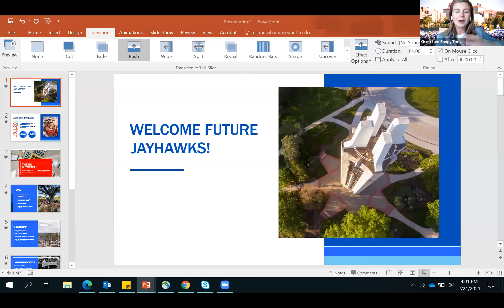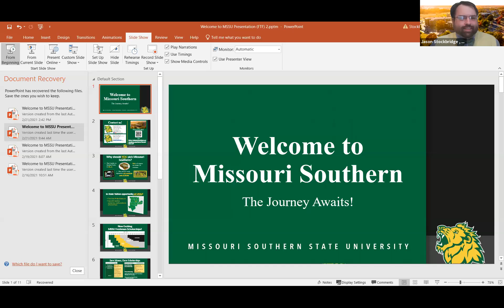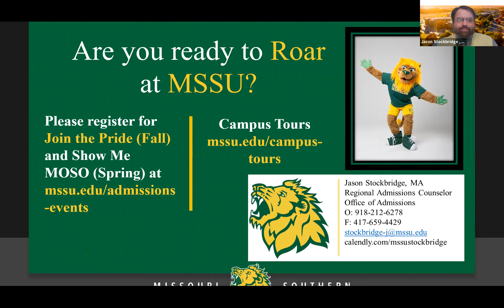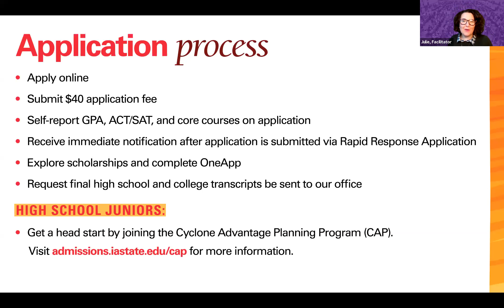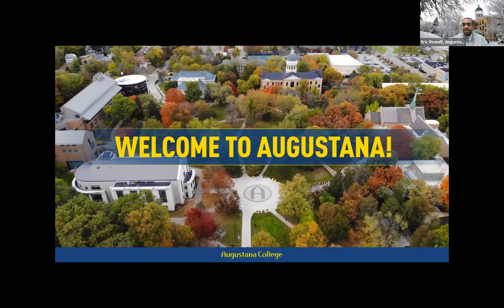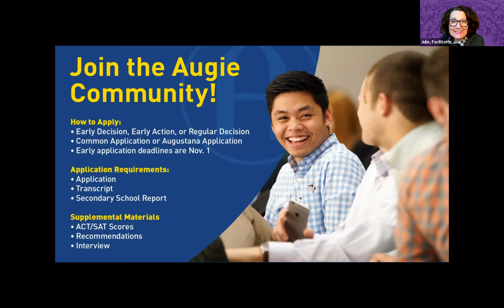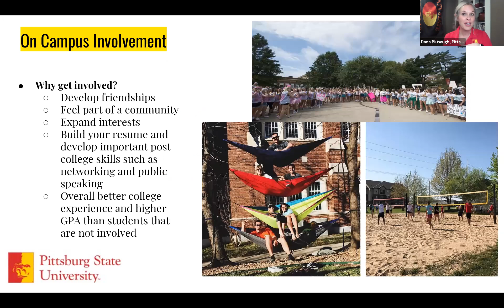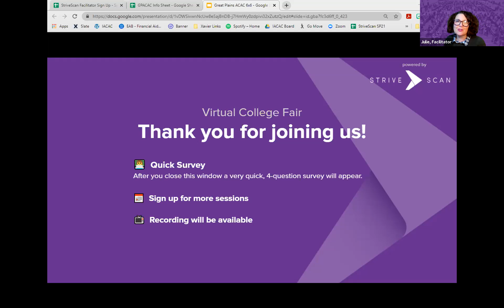Session C3 - Great Plains February Virtual College Fair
In this session, you will hear from the following institutions:

The University of Kansas (Lawrence, Kansas)
Missouri Southern State University (Joplin, Missouri)
Iowa State University (Ames, Iowa)
Western Colorado University (Gunnison, Colorado)
Augustana College (Rock Island, Illinois)
Pittsburg State University (Pittsburg, Kansas)